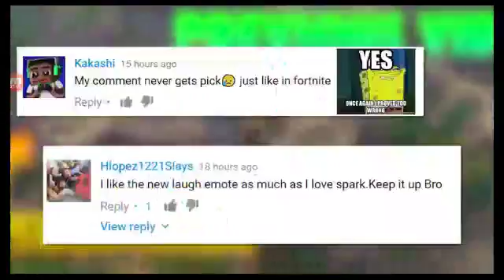Fortnite funny moments